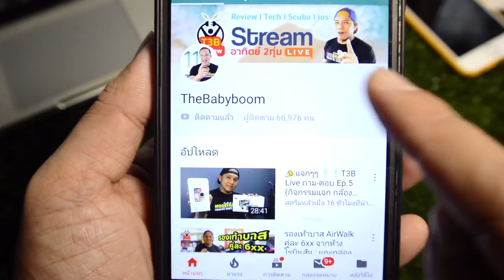Review พัดลมตัวใหญ่ 20 นิ้ว JPX SUPER TURBO แรงแต่เงียบ by T3B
ใครหาพัดลมไป DIY ทำพัดลมไอน้ำผมว่าตัวนี้เหมาะเลย
ดูราคาและสั้งสินค้าได้จาก
ชมสินค้าจริงได้ที่ ห้างอมร อิเล็คทริ ทุกสาขาทั่วประเทศ
พัดลม 20 นิ้ว JPX น้ำหนักเบาเพียง 4 กิโลกรัม
- ใช้แทนพัดลมอุตสาหกรรมแบบโลหะ
- ใช้ใกล้ทะเล ไม่เป็นสนิม
- Diy เป็นพัดลมไอน้ำ
- ใช้ในโรงรถ โรงจอดรถ

ซื้อหลายชิ้น หรือ สนใจเป็นตัวแทนจำหน่ายติดต่อ